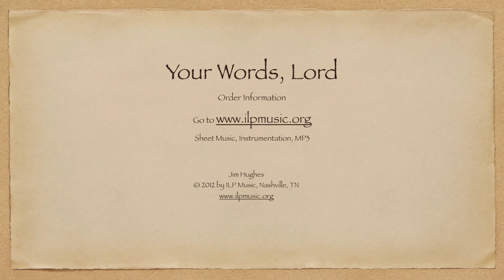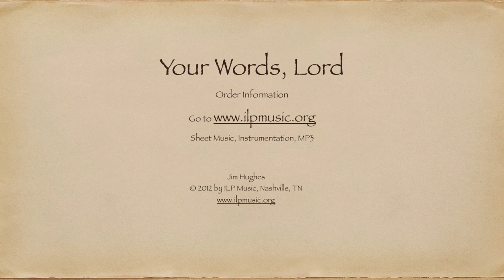Your Words, Lord - Psalm 19 - Jim Hughes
Your Words, Lord comes from psalm 19 and we use this psalm on the 3rd Sunday of our Cycle C set of readings.
If you are interested in purchasing sheet music or this recording of Your Words, Lord please go to: